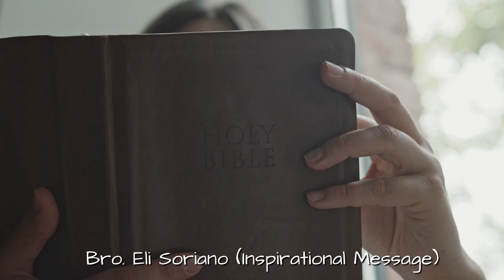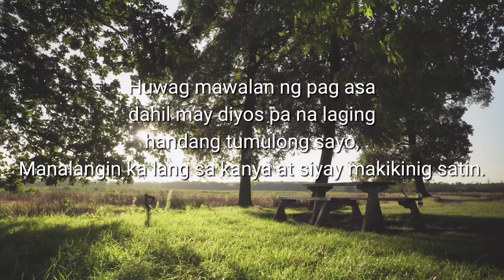Bro. Eli Soriano ( Inspirational Message ) "Huwag basta mawalan ng Pag asa sa Buhay."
Bro. Eli Soriano Inspirational Message sa lahat ng taong namomoblema, nabibigatan, puro pighati ang nararamdaman,at Yung mga taong Wala ng nakikitang pag asa sa Buhay, Yung halos walang Wala kanang malapitan. Pakinggan ang mensahe ni Bro. Eli kung sino ang pinaka huling nating tatawagin sa lahat ng problema sa Buhay.

Sana ay ma enjoy ninyo ang pakikinig saa mensahe nato. At sana ay inyo ring e SHARE ito sa lahat ng inyong kakilala na may pinagdadaanan sa Buhay.
Salamat at mabuhay tayong lahat mga Ka Siot Ng Masaya at Puno Ng pagmamahal at Kapayapaan sa Mundo.
-Siot TV-